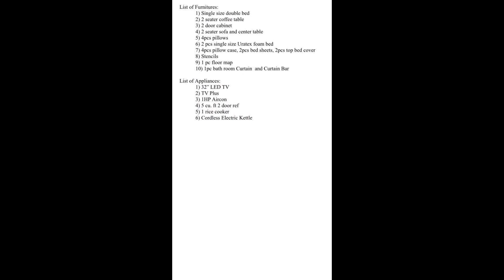For Rent Semi Furnished Studio Condo at Jazz Residences Makati 19K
Studio Unit at Jazz Residences for Rent

Semi Furnished - (only washing machine not included)  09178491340

List of Furnitures:

1. Single size double bed

2. 2 seater coffee table

3. 2 door cabinet

4. 2 seatr sofa and center table

5. 4 pcs pillows

6. 2 pcs single size uratex foam bed

7. 4 pcs pillow case, 2 pcs bed sheets, 2 pcs top be cover

8. stencils

9. 1 pc floor map

10. 1 pc bath room curtain and curtain bar

List of Appliances

1. 32" LED TV

2. TV Plus

3. 1HP aircon

4. 5 cu ft 2 door ref

5. 1 rice cooker

6. cordless electric kettle

7. Microwave

2 Months advance, 2 months deposit

Post dated checks

One year lease

Rent Fee is inclusive of condo dues but exclusive of utilities

Ground Floor is Jazz Mall - Supermarket , Retail Stores and Bank

For unit viewing call Roselle 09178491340 Licensed Broker